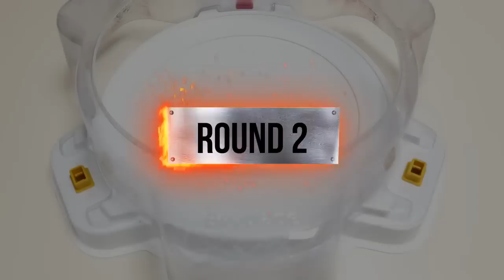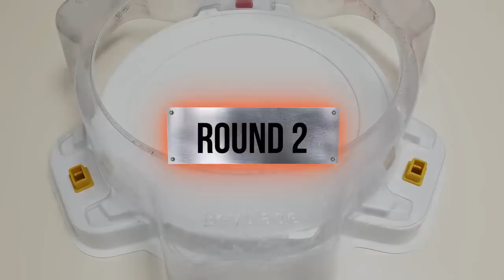Beyblade Burst BU Superking 【 Mirage Fafnir VS ALL Season 2 】 Marathon 베이블레이드 버스트 BU ベイブレードバーストBU